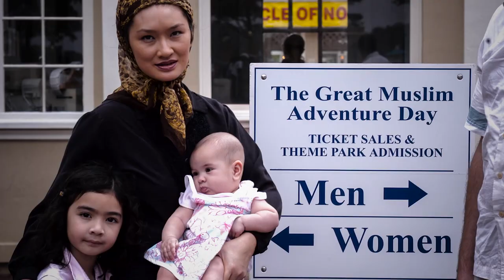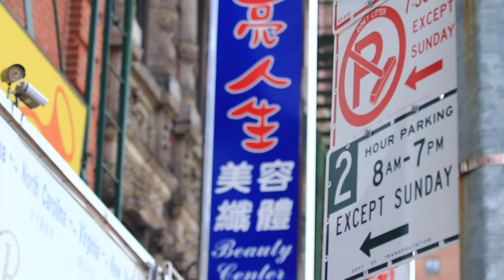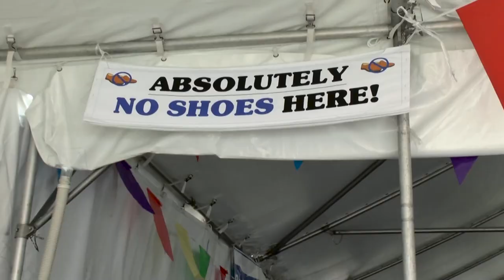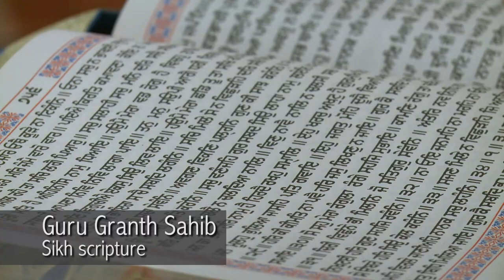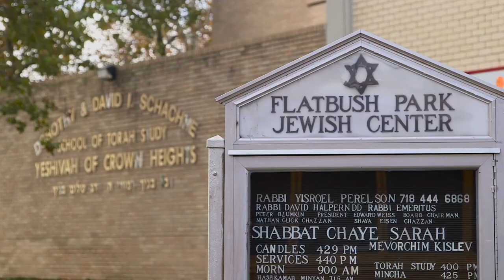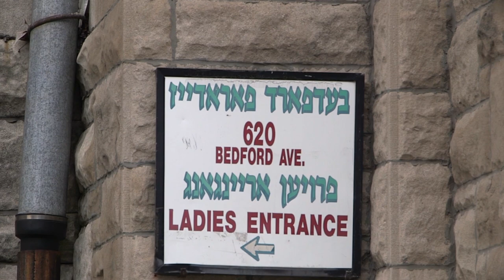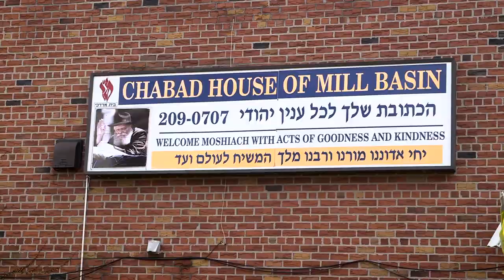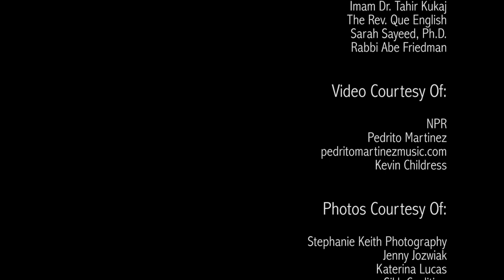Policing in Today’s Multi-Faith New York (with NYPD Police Commissioner Dermot Shea)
The Interfaith Center of New York and the New York City Police Department are working to improve public safety for all New Yorkers, with this religious diversity training video for NYPD officers.

The video features the voices and perspectives of Jewish, Christian, Muslim, Hindu, Buddhist, Sikh, and Yoruba-Lucumi religious leaders, sharing insights into their faith traditions, as well as their experiences collaborating with the NYPD.  Viewers will learn concrete, practical information about the religious beliefs and practices of diverse New Yorkers.

Just as important as this practical information, the video also introduces viewers to the human faces of New York’s religious diversity.  Through our conversations with local religious leaders – as well as fantastic footage of the city’s religious life – viewers will learn to look past the stereotypes that all too often stand in the way of a human connection with our diverse neighbors.

This remarkable video can help all New Yorkers understand and appreciate the religious diversity of the city, but its most important audience is the 35,000 uniformed officers of the NYPD.  Our colleagues in the Department are now using the video for training at all levels, from cadets to commanders.  The Interfaith Center of New York is thus helping the largest police department in the country work effectively and respectfully with the diverse communities they protect and serve.